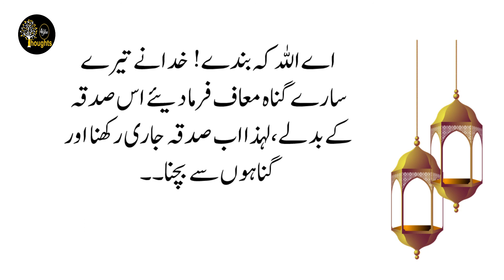Moral lesson II Sadqa Bhala ko khatam karta ha II Hazrat Esaa As awr Ak Dhubi II Thoughts4you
MashAllah bohut he Ajeeb Waqia hai. Hazrat Essa As awr Ak Dhubi ka waqia hai Sb dost Ahbaab Suneye awr Aaghy Share kary JazakAllah ...

Voice by... ( Kashif Ali)
Editing by.. (Kashif Ali)